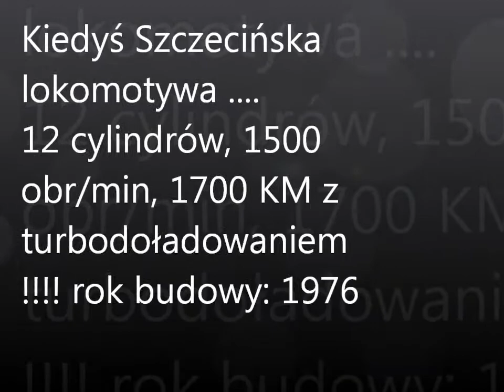SU45-245 z wagonem kl: 1 zdeklasowany na 2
SU45-245 z żółtym czołem wyrusza z Poznania do... (niewiem :) Ciekawostka: od 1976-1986 lokomotywa ta stacjonowała w lokomotywowni Szczecin Gł. potem w Szczecinku, Kołobrzegu, Białogardzie, Krzyżu, i w 1997 znowu w Szczecinie ...